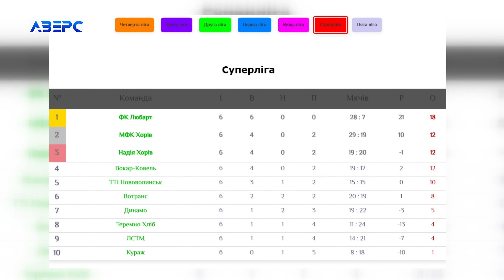Все про спорт 129 випуск